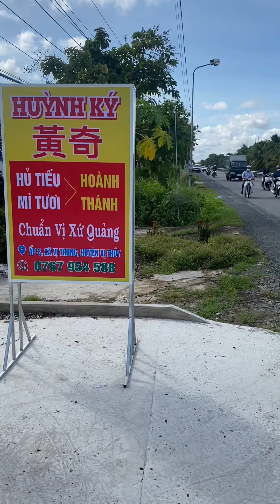Hành trình khởi nghiệp của chú bộ đội!